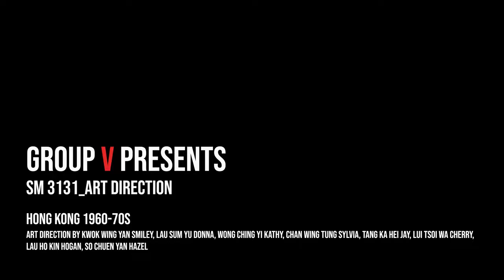Sm3131 Art Direction Hong Kong 1960-70s set film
SM3131 Art Direction

ART DIRECTION BY Kwok Wing Yan SMILEY, Lau Sum Yu DONNA, Wong Ching Yi KATHY, Chan Wing Tung SYLVIA, Tang Ka Hei JAY, Lui Tsoi Wa CHERRY,
LAU HO KIN HOGAN, So Chuen Yan HAZEL

LAU HO KIN HOGAN

Theme / Hong Kong 1960-70s
Group Five

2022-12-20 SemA